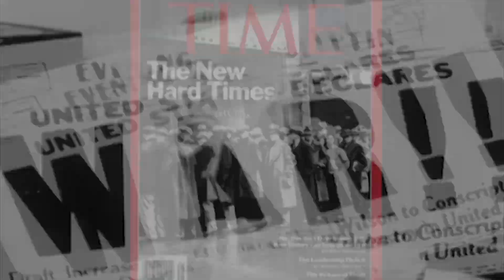Sunrise - The Singing Pictures - Dream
Rhys Lewis & Shem Booth-Spain aka The Singing Pictures present Dream their debut album released 2014.

"Sunrise" (track 4) is our debut music video from our album DREAM. The video has been recorded in a number of major cities across the globe including London, New York, Tokyo, and countries such as Cuba, Mexico and France.

'Sunrise' A song of hope in a time of social alienation.